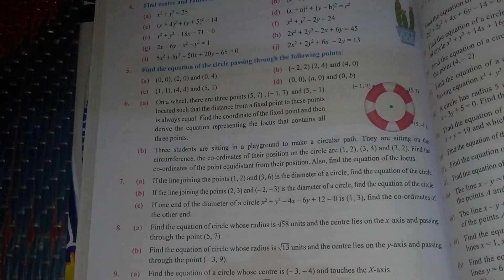SEE class10 opt.maths Equation of Circle Exercise part3| coordinate geometry class10 circle equation